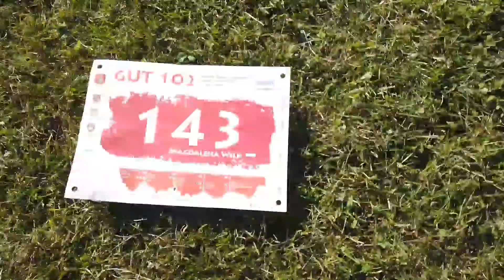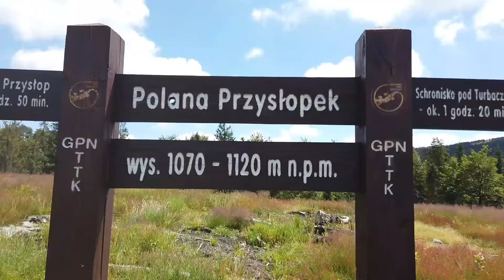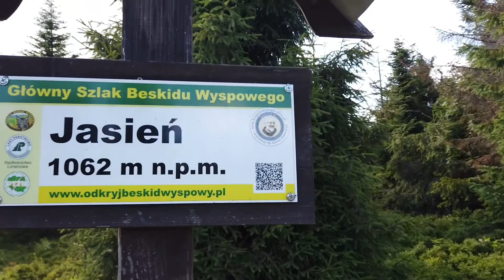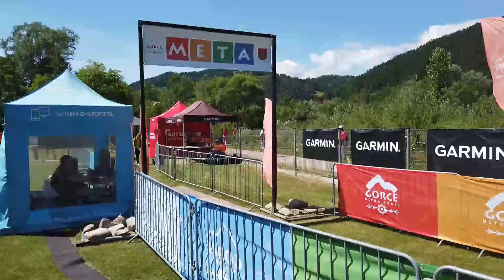Gorce Ultra Trail 102 km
Niezapomniane 102 km na Gorce Ultra Trail edycja 2020!